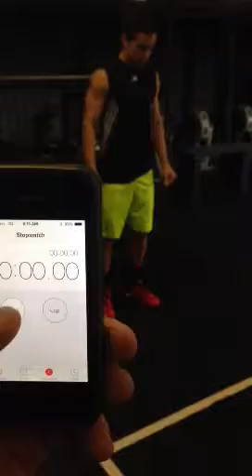Digicomp workout 1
Workout 1 from 18U digicomp